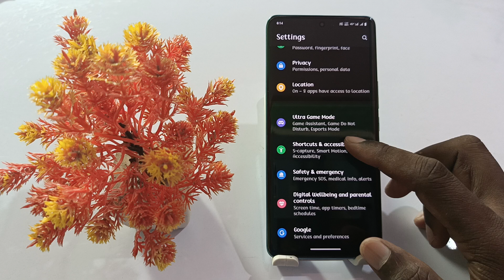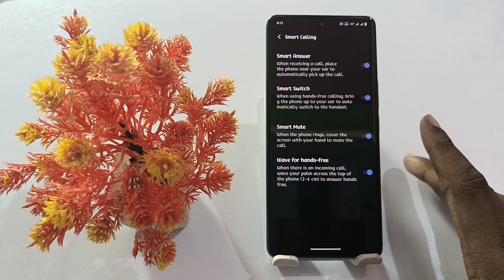iqoo z9x smart call setting,how to smart call on iqoo z9x 5g,iqoo z9x smart call kaise kare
How To Iqoo Z9x Smart Call  Setting
Iqoo Z9x Smart Call Setting
Iqoo Z9x Phone Mein Smart Call Setting Kaise Kare
 Iqoo Z9x Smart Call
Iqoo Z9x Smart Call Setting Kaise One Kare